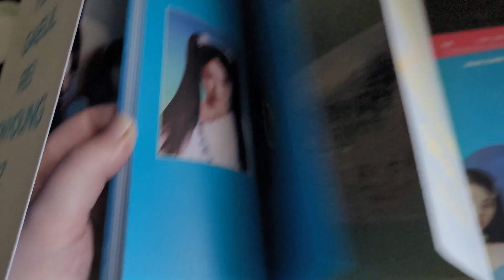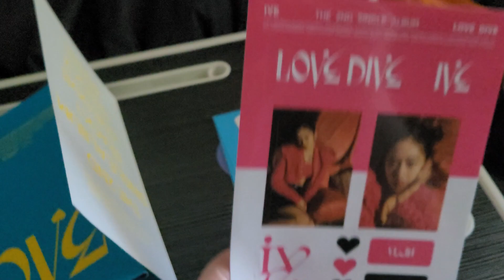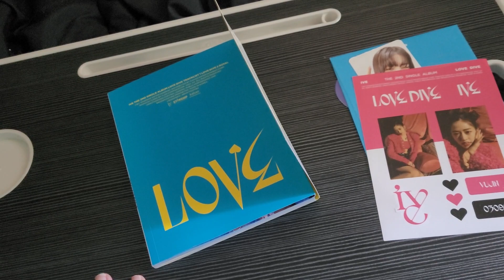Unboxing - Ive - Love Dive